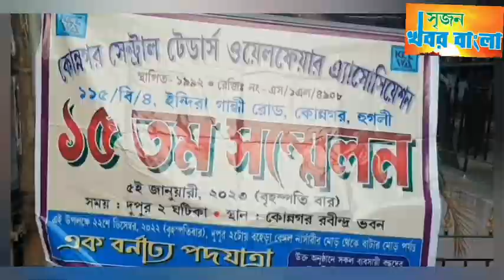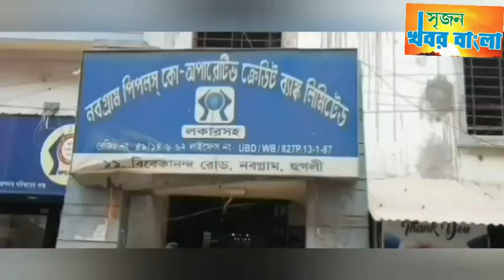ব‍্যবসায়ীদের উত্তম আধারের সঙ্গে যুক্ত হওয়ার বার্তা 15তম ব‍্যবসায়ী সম্মেলনে।